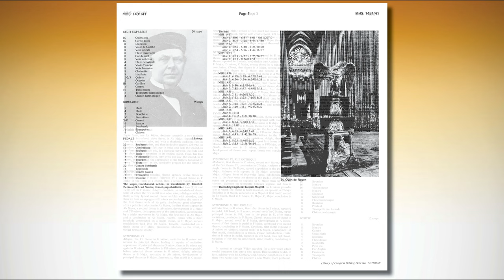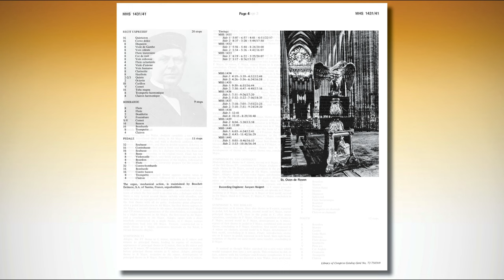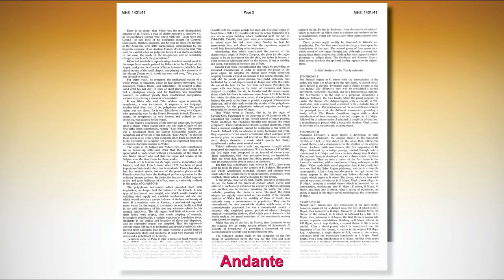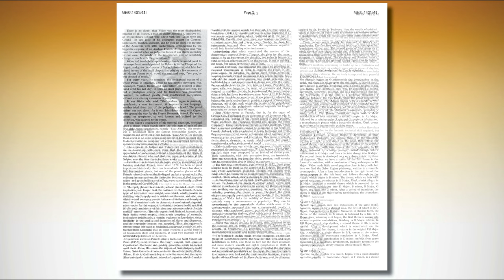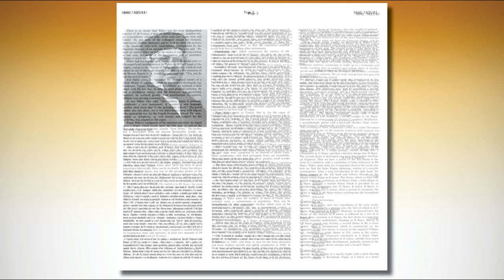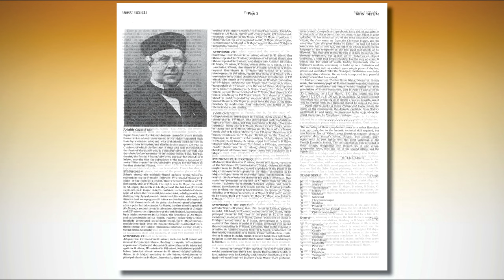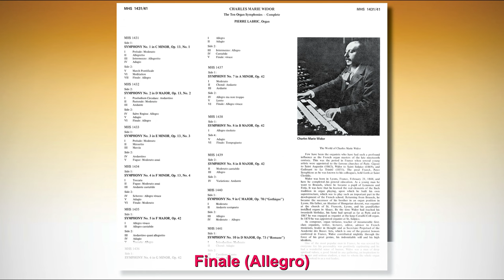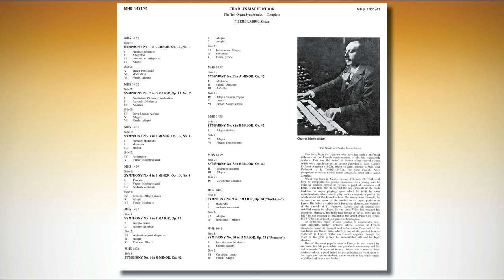Pierre Labric plays Charles-Marie Widor Symphony No. 2 at the Great Cavaillé-Coll Organ of Rouen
Charles-Marie Widor
The Ten Organ Symphonies
Pierre Labric at the Great Cavaillé-Coll Organ of Saint-Ouen de Rouen

Symphony No. 2 in D Major Op. 13/2
00:00 Praeludium Circulare (Andantino)
05:59 Pastorale (Moderato)
11:39 Andante
20:04 Salve Regina (Allegro)
26:01 Adagio (Andante)
31:26 Finale (Allegro)

Musical Heritage Society
MHS 1432
Recording Engineer: Jacques Maigret